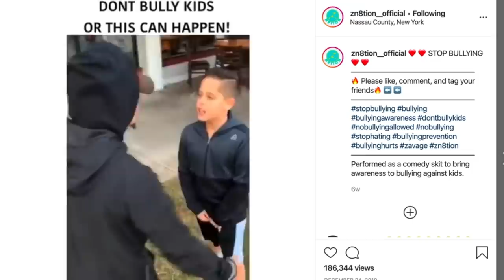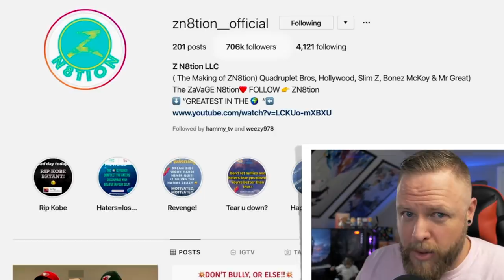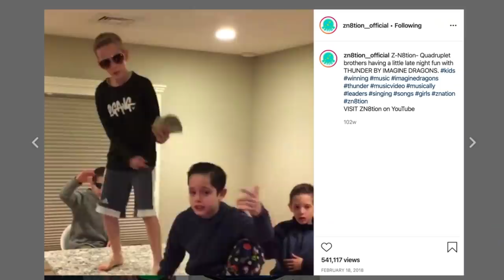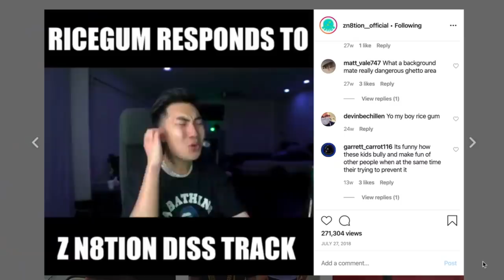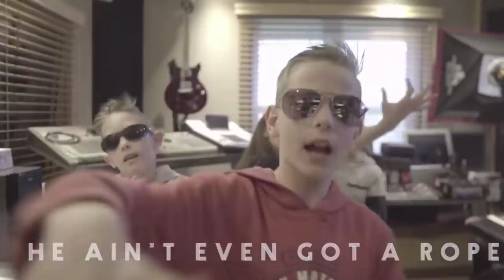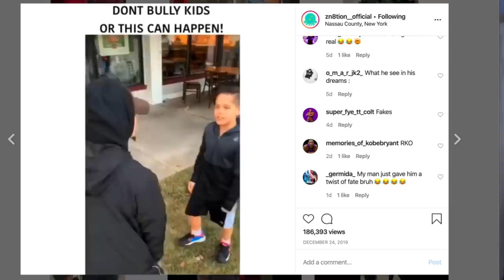Instagram's Anti-Bullying Task Force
Checking in on Instagram's most lit quadruplets, out here punishing bullies and dropping comedy gold.  Recently, zn8tion teamed up with daddy long neck for what I can only assume is going to be the smash hit single of the decade.  BULLIES ARE SOFT AS BUTTER!